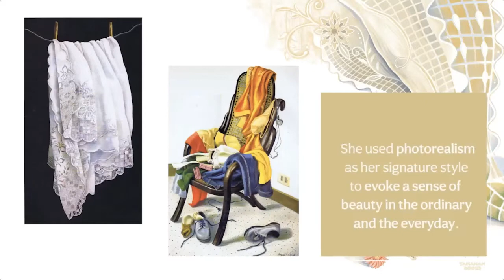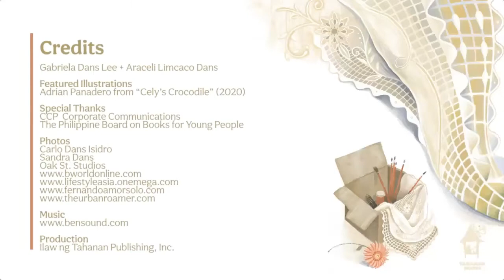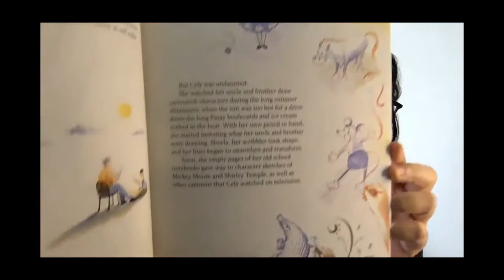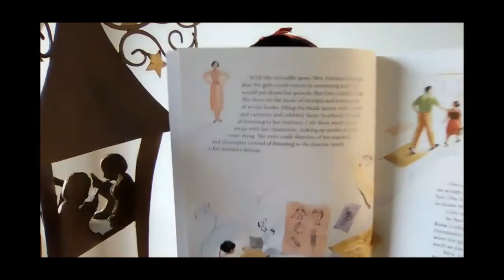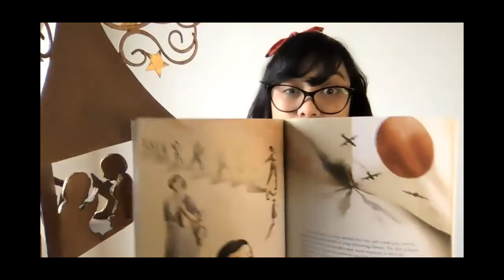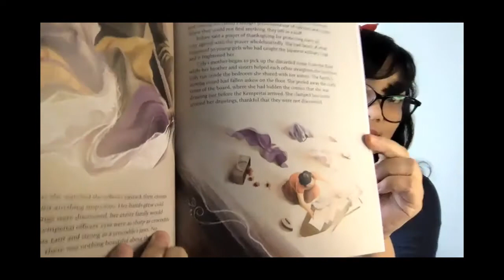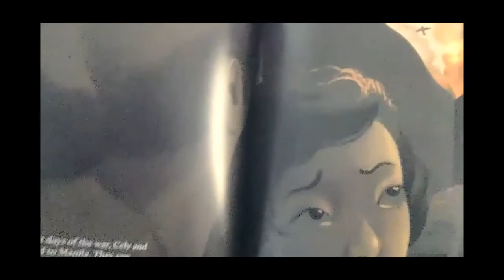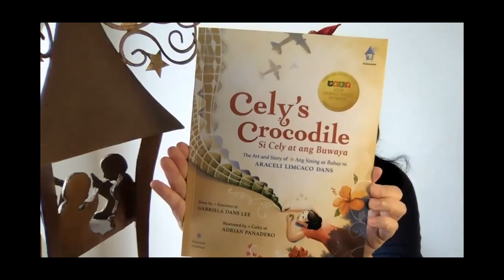Read Aloud Session with Tahanan Books of Cely's Crocodile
Cely's Crocodile is a story by Gabriella Dans Lee, and Illustrated by Adrian Panadero.

When Cely’s father brings home a crocodile, all she wants to do is draw the strange, fascinating reptile lounging in their family’s swimming pool. Her mother says no. “Women don’t draw or paint,” she tells her daughter. But Cely has other plans for herself. Undaunted, she takes her notebooks and pencils out to the garden and starts to draw. So begins the extraordinary childhood tale of Araceli Limcaco Dans, one of the most famous painters in the Philippines.

Based on true events, Gabriela Dans Lee’s prize-winning story seamlessly braids art and history as the author recounts her grandmother’s contributions to the wartime efforts of Filipinos during World War II. Adrian Panadero’s luminous illustrations evoke a war-torn era in which Cely discovers that her destiny—as well as her family’s survival—lie in the very art that’s given her new eyes with which to see and reimagine the world around her.